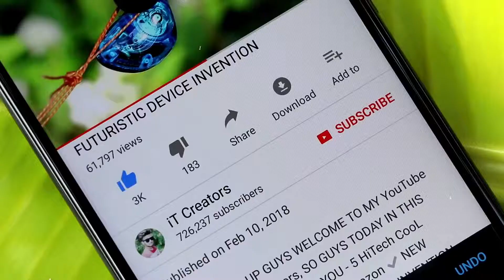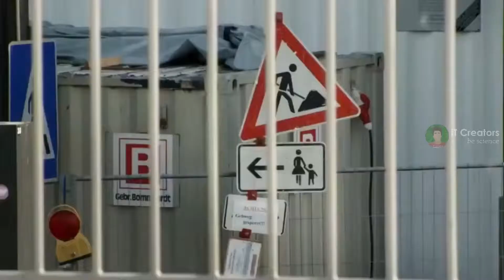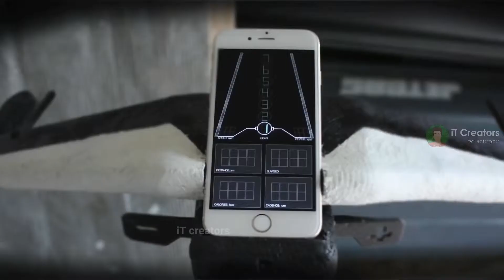UNIQUE SMART BICYCLE INVENTION ▶ You Can Control With SmartPhone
5. R30 DI BLASI = The DI BLASI electric mobility scooter mod. R30 ensures a comfortable drive and easy access. It’s easy to drive because all you have to do is activate the switch and press the lever to regulate the speed. You can even use it in narrow spaces because it’s only 62 cm wide. It’s easy to handle because it uses a 58 cm turning circle and is fitted with a reverse gear

4. AEYO BIKE = it’s a rollerblade-scooter-bicycle hybrid that offers you an alternative mode of transportation, aside from the usual bike, trike, or scooter.

3. GEO ORBITAL WHEEL = The Patent Pending GeoOrbital wheel is an evolution of the orbital wheel (the wheels on the TRON Motorcycles). The GeoOrbital wheel replaces a standard bicycle front wheel to turn your bike into a powerful electric bike in under 60 seconds.

2. AUDI ELECTRIC BIKE Price = The Audi e-bike Wörthersee is a high-performance sports machine for sporty people. ... The 2.3 kW electric motor is connected to the bottom bracket and, when the e-bike is operating in “Pedelec” mode, enables a top speed of up to 80 km/h. The lithium-ion battery, mounted in the frame, delivers a range of up to 70 km.

1. CYCLOTRON = The Cyclotron Bike is a smart bicycle that has airless and spokeless wheels. Its integrated design allows for better aerodynamics, making it really fast to ride.